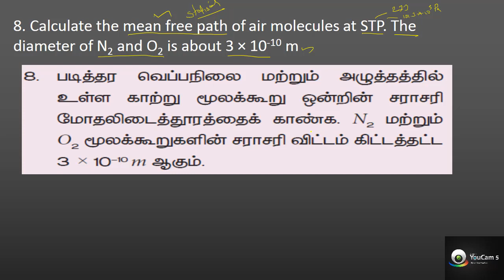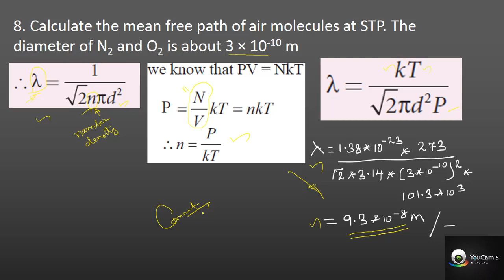29.Physics | Kinetic Theory of Gases | Numerical Problem 8